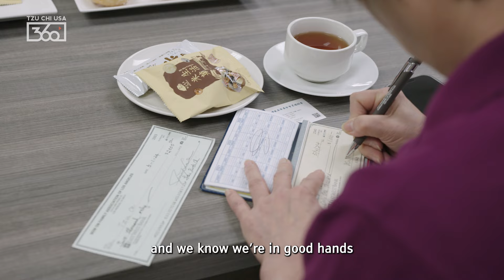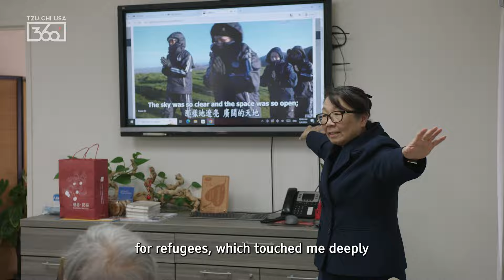CCBA and Tzu Chi Lift up Hualien Earthquake Relief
After devastating earthquakes struck Taiwan in early April, Tzu Chi USA quickly launched a fundraiser to bolster Tzu Chi's on-the-ground relief efforts there. Among those who showed their support in droves were members of the ChineseAmerican community—including the Chinese Consolidated Benevolent Association (CCBA) of Los Angeles.

On May 4, they paid a visit to our National HQ office in San Dimas, CA, where they sat down for a briefing of current efforts in Taiwan while also learning more about Tzu Chi's expertise in the arena of disaster relief.

Of selecting Tzu Chi USA as their charity of choice, CCBA president Ernest K. Lee explained that our fundraiser's donation match was a huge factor: "we know we can use the money to have a double effect... We know we're in good hands."

Keep watching.